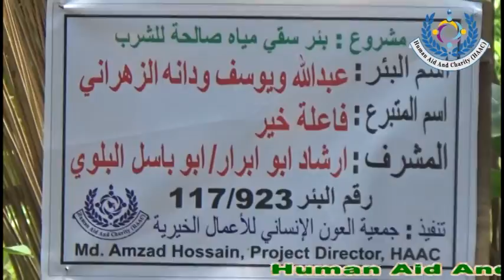923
Md. Emran Hossain
Chairman
Human Aid And Charity (HAAC)